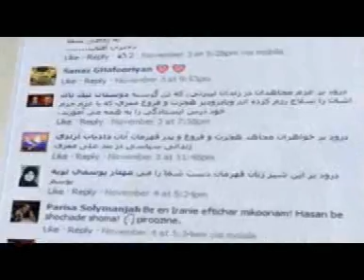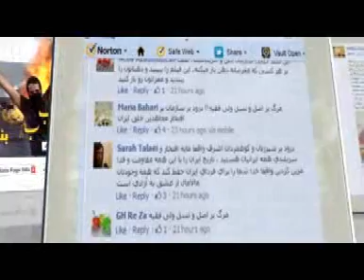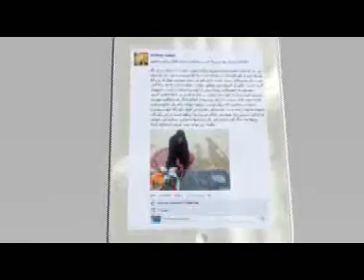نظرات شما بر روي فيس بوك 920824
نظرات شما بر روي فيس بوك